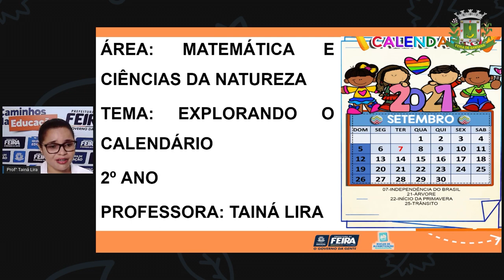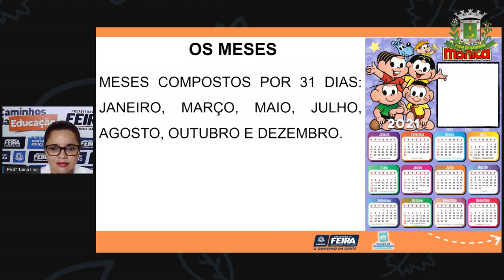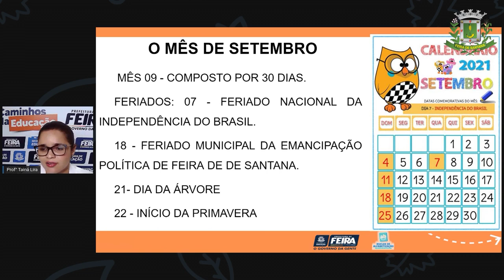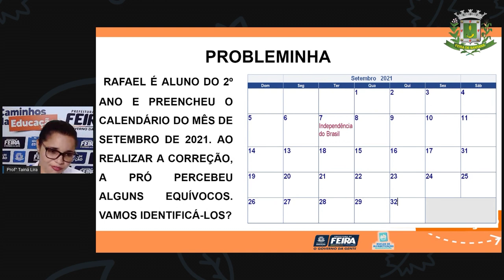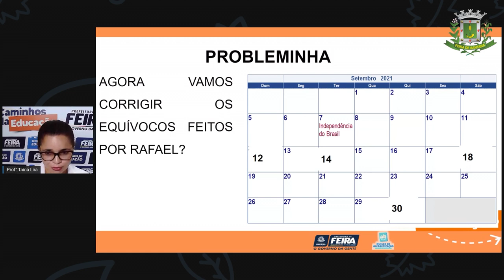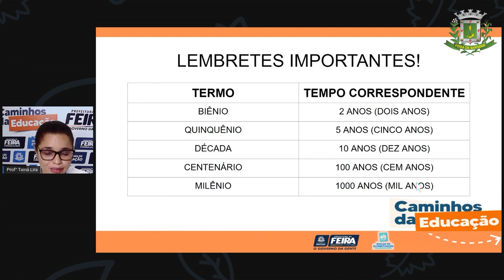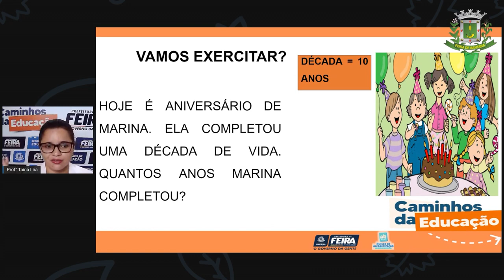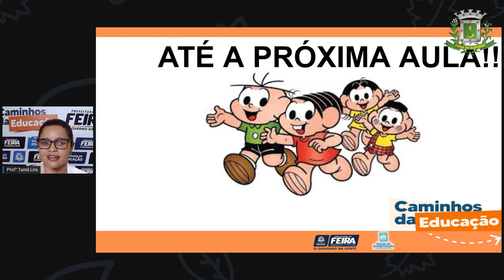2ºANO Aula 35 ProfªTainá Lira Matemática e C da Natureza Explorando o calendário